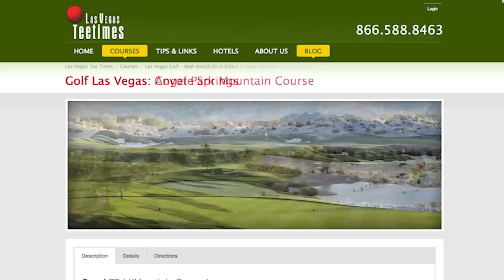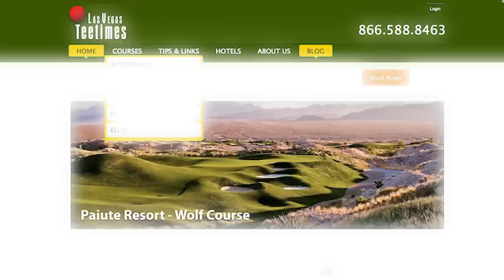Book VEGAS Golf with this FREE SERVICE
While visiting Las Vegas and playing a round of golf, Golf Life found a Free Service that helps all golfers set tee times and arrange groups on over 50 Las Vegas area golf courses. It's called LVTeeTimes by BK's Golf Services and here is its founder Brady Kannon.